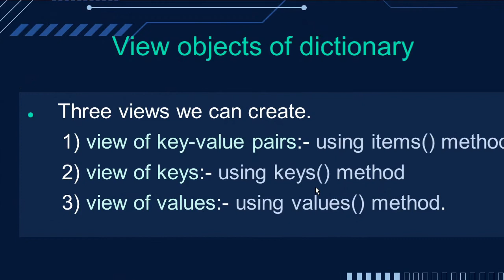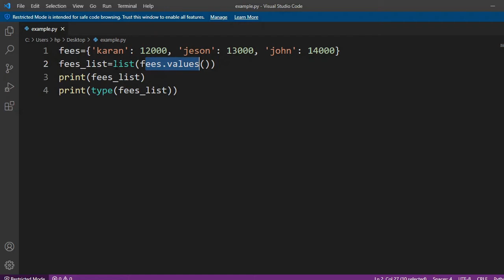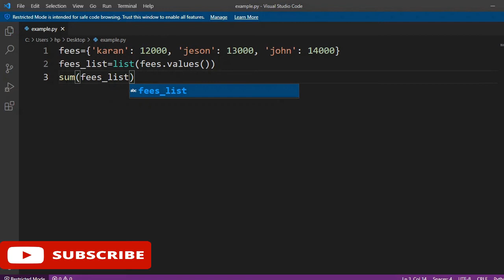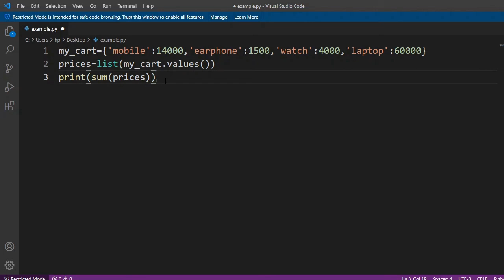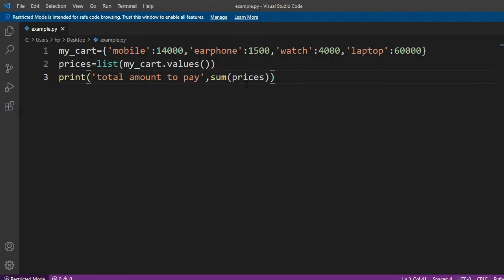values Method in Python Dictionary|Fetching All values From Dictionary.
This video is part of python tutorial for beginners in hindi.In this video,i have explained about values Method in Python Dictionary.This method is used to fetch all keys from a given dictionary.
1) keys Method in Python Dictionary
2) Fetching All Keys From Dictionary

source code :-

creator:-
     $ -shantanu kejkar -$